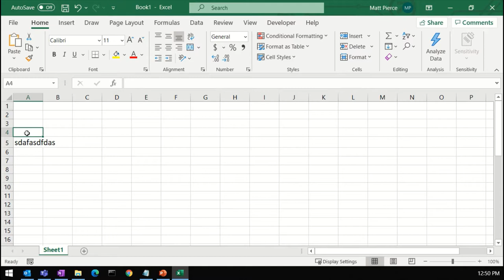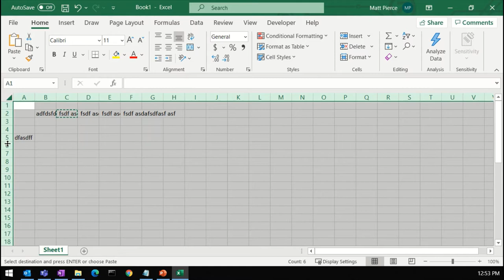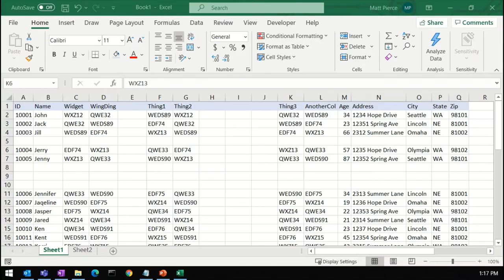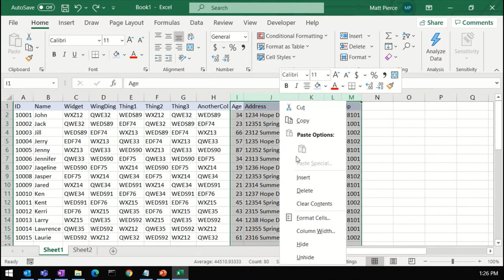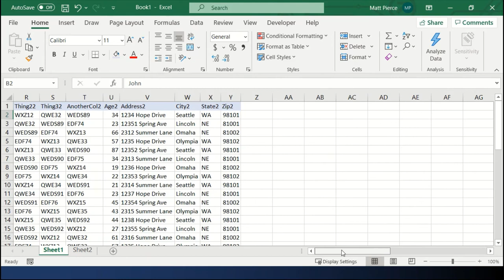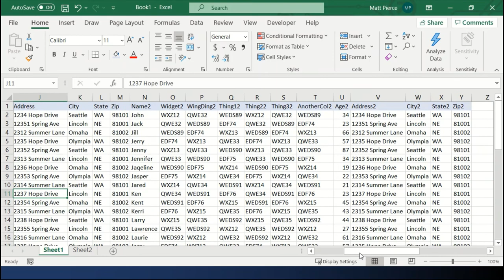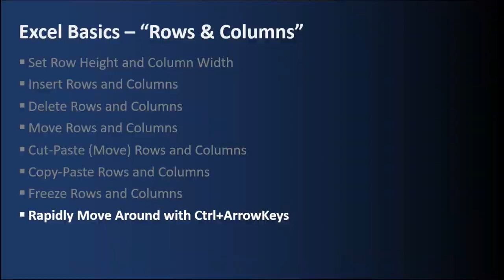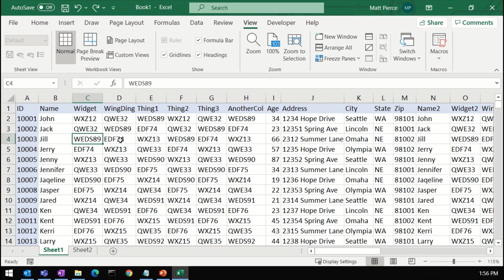How to Insert and Delete Rows and Columns in Excel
This Quick Trainer tutorial walks thru many aspects of using Excel rows and columns.  You will learn ho to move, insert, delete and copy rows and columns.  You will learn how to freeze column and row headers.

 0:00 - Intro
 0:16 - Set Row Height and Column Width
 4:38 - Insert Rows and Columns
 6:03 - Delete Rows and Columns
 6:45 - Move Rows and Columns
 8:16 - Cut-Paste (Move) Rows and Columns
 9:59 - Copy-Paste Rows and Columns
11:34 - Freeze Rows and Columns
15:33 - Rapidly Move Around with Ctrl+ArrowKeys
17:52 - The End